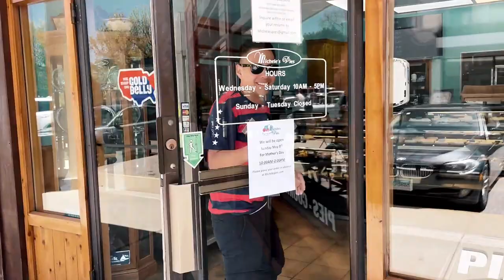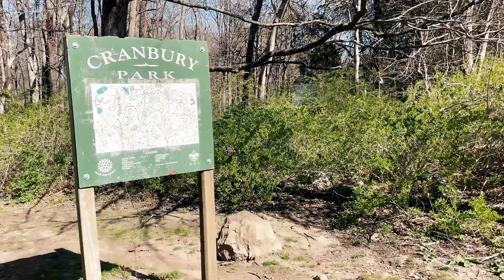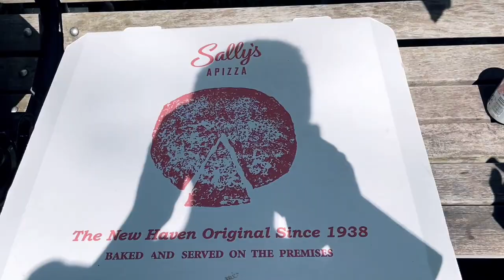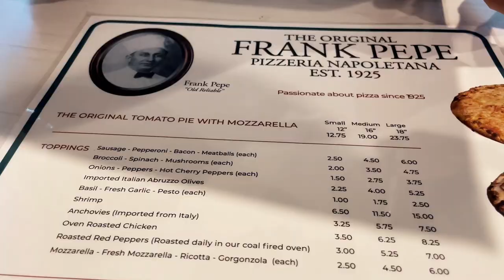Things to do in Connecticut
This is part of a series of travel vlogs documenting my 1-month trip to the USA in 2022.  I spent a weekend in Connecticut and explored the cities of Norwalk and New Haven.  I also tasted two of the most famous pizza parlors in the US, Sally's and Pepe's and compared their cheese pies.

00:00 Introduction
00:07 Grand Central Terminal
01:33 Norwalk
03:09 Michelle's Pies
06:23 Cranbury Park
09:53 Calf Pasture Beach
11:12 Taylor Farm
16:46 New Haven
16:59 Frank Pepe New Haven
18:33 Sally's Apizza
18:57 Wooster Square Park
19:17 Sally's pizza review
21:24 Court Street
23:06 Frank Pepe Fairfield
23:24 Pepe's pizza review